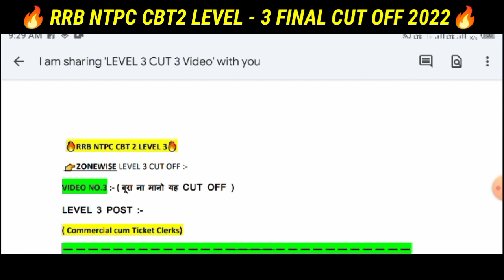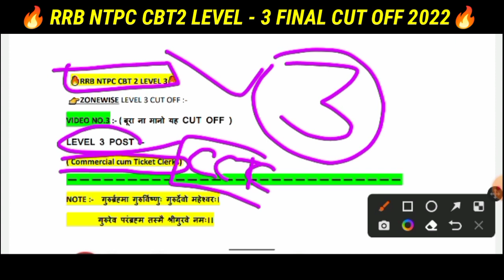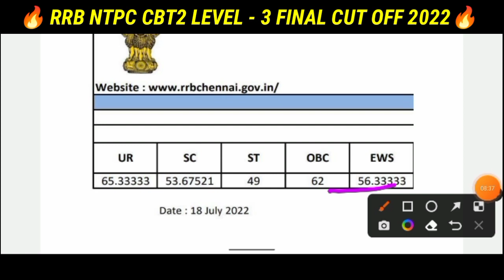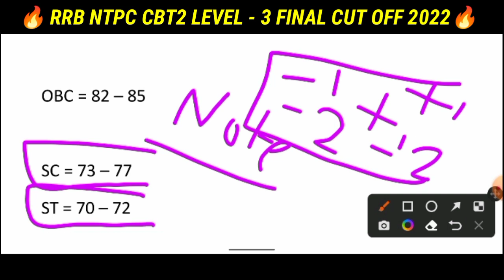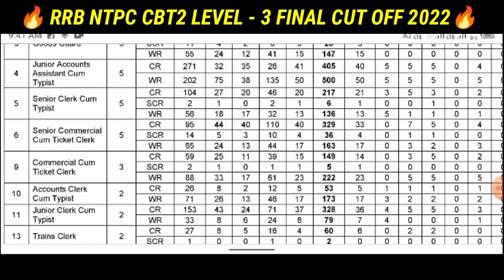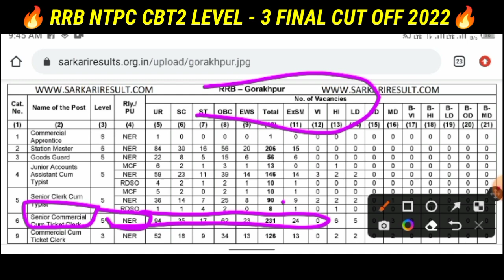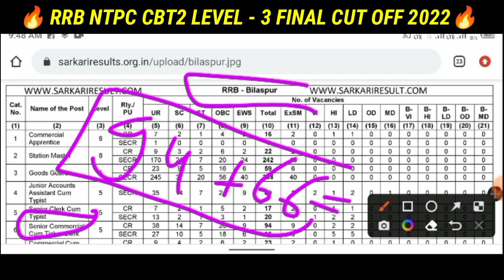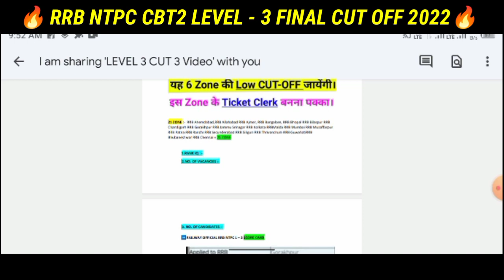RRB NTPC Level 3 Cut Off l NTPC CBT 2 Level 3 Expected Cut Off For DV l NTPC Non Typing Post Cut Off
RRB NTPC Level 3 Cut Off l NTPC CBT 2 Level 3 Expected Cut Off For DV l NTPC Non Typing Post Cut Off l Raveriya Boy

rrb ntpc cbt 2 level 3 cutoff
rrb ntpc level 3 expected cut off
ntpc cbt 2 level 3 cut off
ntpc level 3 cut off
level 3 expected cut off
level 3 cut off
level 3 cut off ntpc
ntpc level 3 expected cut off
rrb ntpc level 3
rrb ntpc level 3 result
rrb ntpc level 3 cut off kolkata
rrb ntpc cbt 2 level 5 cutoff
rrb ntpc cbt 2 level 3 final cutoff
ntpc level 3 result
rrb ntpc level 3 cutoff
rrb ntpc cbt 2 level 3 cut off

🇮🇳 Jai Hind